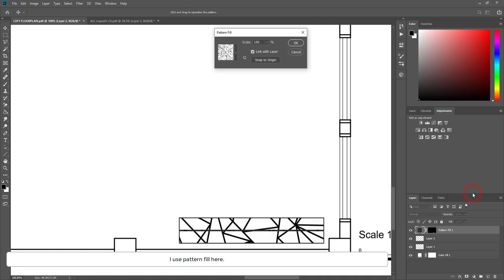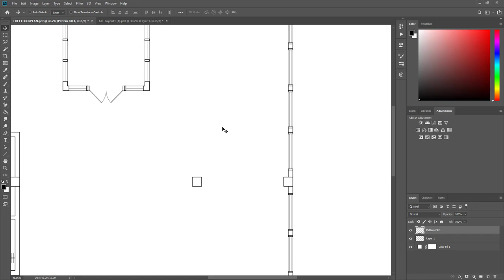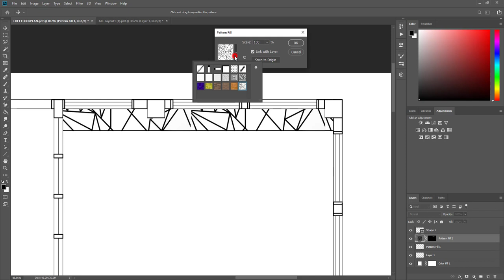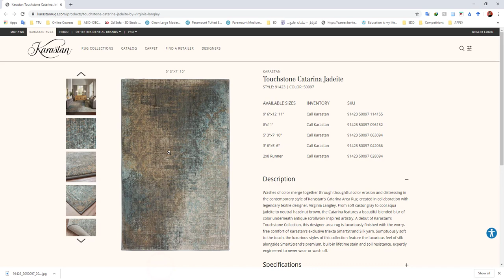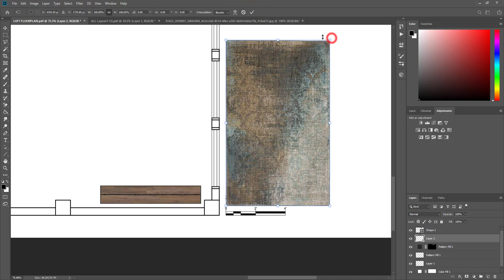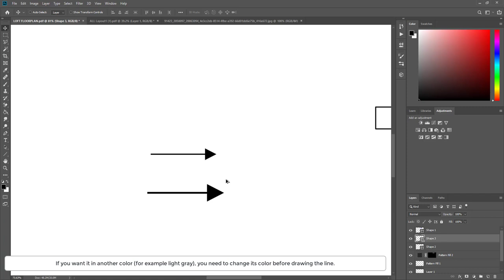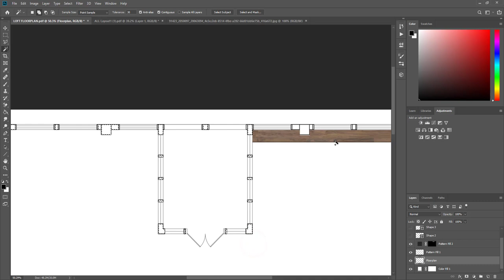Placing Bookcases and Area Rugs + Filling the Walls and Drawing Arrows in Photoshop